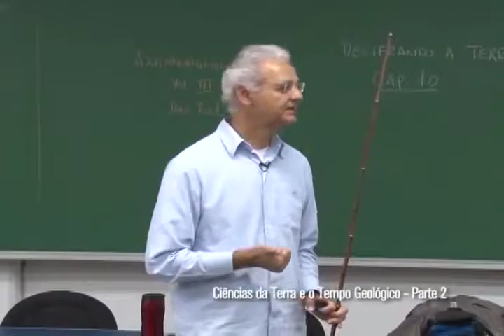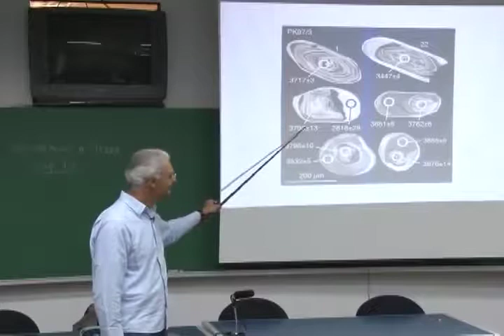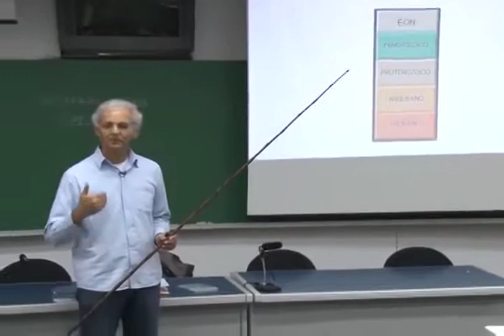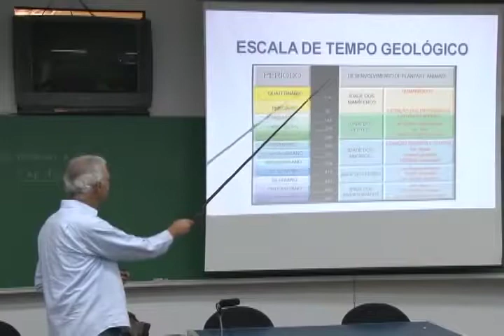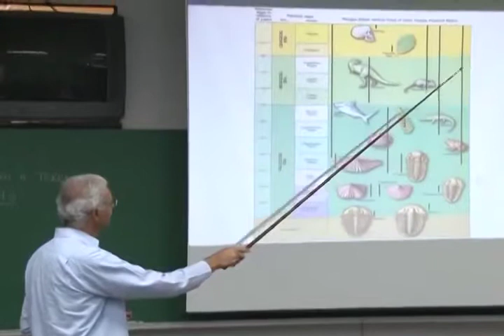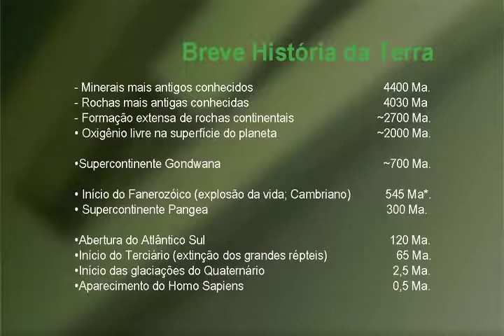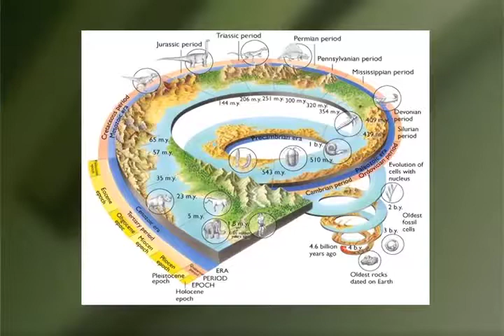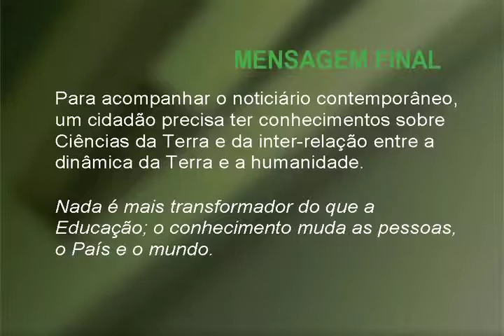Ciências da terra e o tempo geológico (Aula 10, parte 2)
Neste vídeo, o Prof. Wilson Teixeira apresenta a segunda parte da aula "Ciências da Terra e o Tempo Geológico", no Instituto de Geociências da USP.
Esta e as outras aulas da Disciplina Sistema Terra foram gravadas durante o primeiro semestre de 2012, na USP, pela UnivespTV, da Fundação Padre Anchieta.